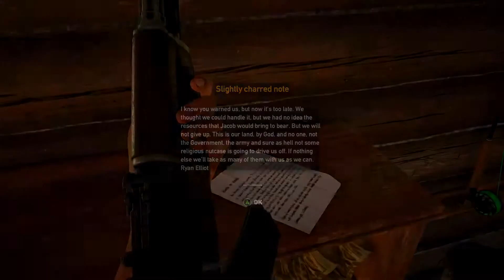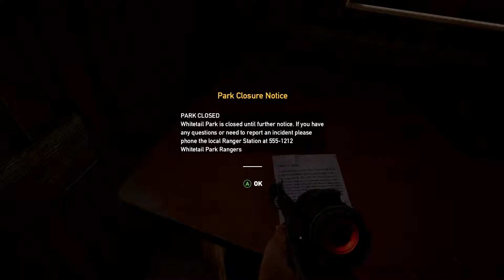FARCRY 5 GOLD EDITION Part 53 Side Mission's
Welcome to Hope County, Montana. This idyllic place is home to a community of freedom-loving people – and a fanatical doomsday cult known as The Project at Eden’s Gate. Led by the charismatic prophet Joseph Seed and his devoted siblings, The Heralds, Eden’s Gate has been quietly infiltrating every aspect of daily life in this once-quiet town. When your arrival incites the cult to violently seize control of the region, you must rise up and spark the fires of resistance to liberate a besieged community.